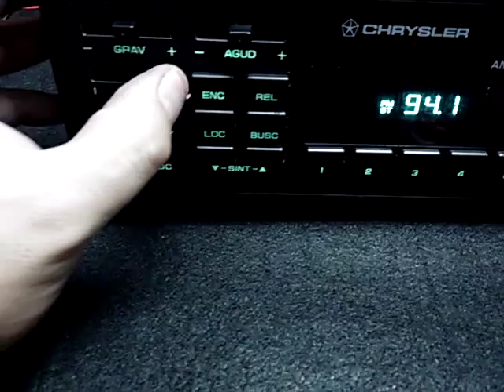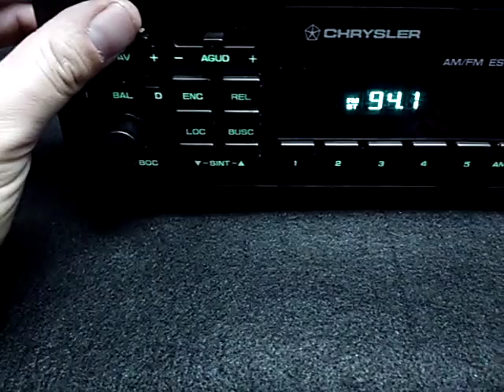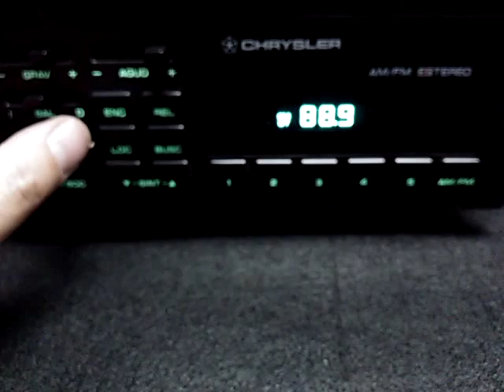-Radio Chrysler AM FM 79-2000